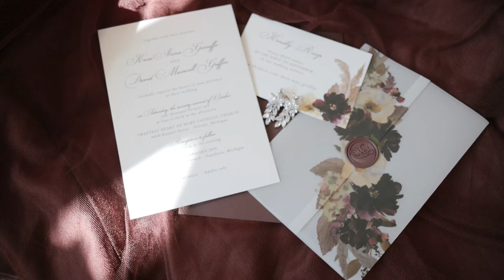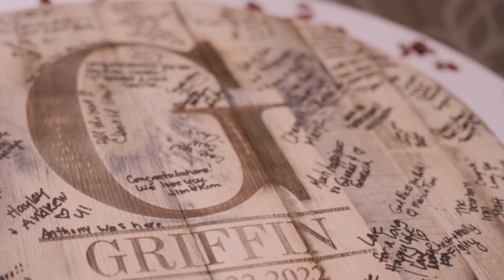Kara and Max Griffin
Gear I use:

Camera Bodies:
EOS RP
EOS C70
EOS R6

Lenses:
RF 24-70
RF 70-200
EF 75-300
EF 50
EF to RF Adapter

Audio:
Rode Podmic
Zoom H8
Zoom F2

Lighting:
Amaran 100x
MC 2

Stabilization:
RSC 2

Storage:
Pelican Air